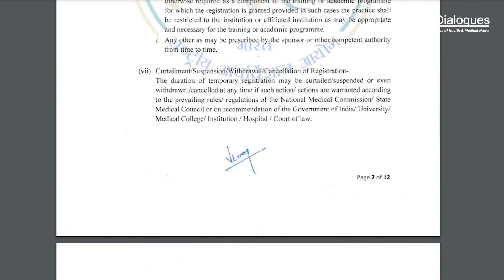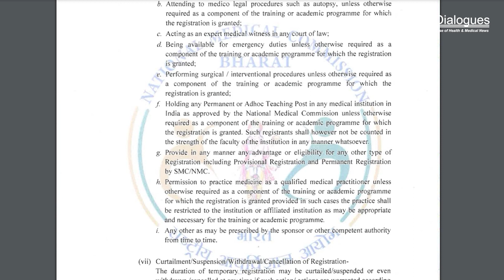NMC Issues Temporary Registration Guidelines for Foreign Medical Practitioners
The National Medical Commission (NMC) has issued Temporary Registration Guidelines for foreign medical practitioners, building upon the 2023 regulations. Eligible foreign citizens can apply for temporary registration to pursue specific purposes in India, such as academic courses or clinical activities. The registration duration aligns with the program's length, up to 12 months, except for certain approved courses. Emergency registration may be granted in exceptional circumstances for one month. Requirements include valid registration in their home country, a "Good Standing" certificate, and an invitation/approval to visit India. Temporary registrants can work under supervision, assist during national exigencies, but certain activities, like signing medical certificates, are prohibited. The guidelines address curtailment/suspension/withdrawal/cancellation of registration, with the sponsor playing a crucial role. Online applications through the NMC website are mandatory.